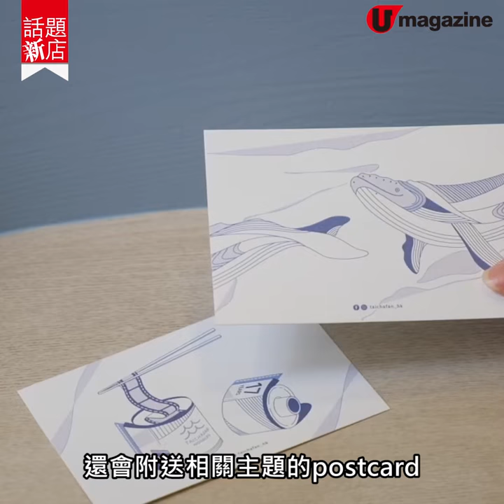【話題新店】美棋BB開台式餐廳！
將軍澳呢間新開的小清新裝潢台式餐廳，其中一位老闆原來係有宅男女神之稱的美棋BB，好彩的話仲有機會遇上佢落舖添！菜式則由台灣師傅主理，主打車仔麵style的台式麵及一系列台式小食、小炒，水準都唔錯。

【INFO】.
大茶飯
地址：將軍澳唐德街9號將軍澳中心1樓137B號舖
全方位緊貼《U Magazine》社交平台